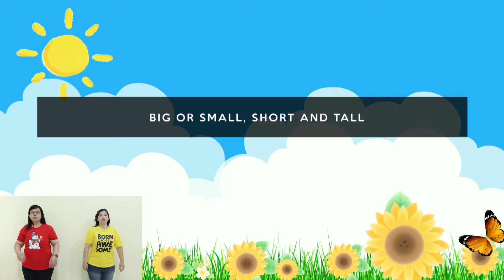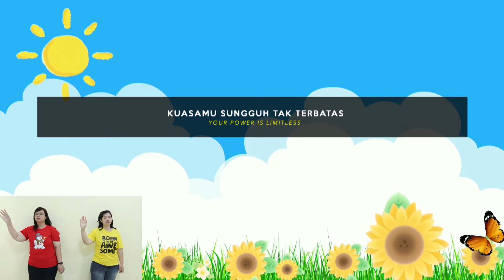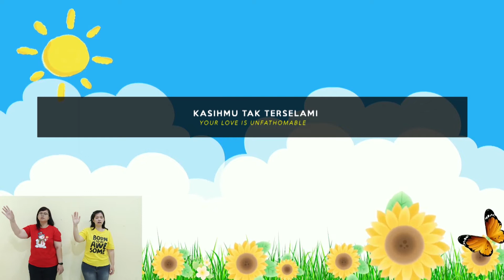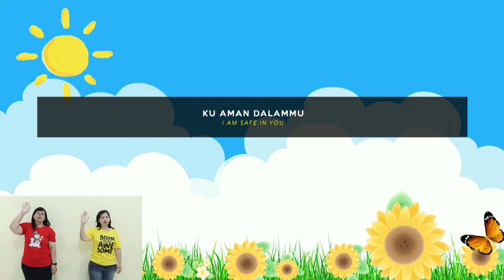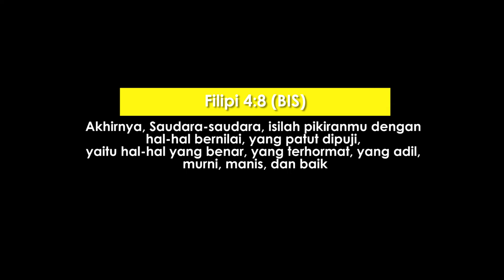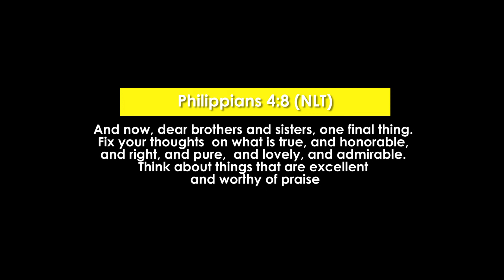THE BEATITTUDE - Joy Online Service 30 Januari 2022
Ibadah Anak-anak usia 0 sampai 11 tahun atau baby sampai kelas 6 SD.

Kami juga memiliki komunitas online yang berjalan setiap hari minggu. Untuk informasi yang lebih detail atau lebih jelas bagaimana cara supaya anak-anak anda tetap terhubung dan bertumbuh secara rohani selama masa pandemi covid19 ini bisa menghubungi kami melaui Media Sosial Instagram.

JOY DPU : @joykidsministry
JOY DKT : @joykidsministrydkt
JOY Palangkaraya : @joykidsministrypky
JOY Jakarta : @joykidsministryjkt

JOY 2022 — I Am Awesome
Mengajak anak-anak untuk tahu bahwa mereka adalah ciptaan Tuhan yang luar biasa.. dan bagaimana caranya untuk menjadi anak-anak yang luar biasa!!

Story Time :

Week – 5​  THE BEATITUDES
Tujuan ​: Anak-anak belajar tentang Ucapan Bahagia dan mau berusaha untuk merubah kebiasaan – kebiasaan jelek yang mereka lakukan.
Super Kebenaran​ : I WILL TRY TO CHANGE MY BAD ATTITUDE.
Ayat Hafalan​ : Filipi 4:8(BIS)
​Phillippians 4:8(NLT)
And now, dear brothers and sisters, one final thing, fix your thoughts on what is true, and honorable, and right, and pure, and lovely, and admirable. Think about things that excellent and worthy of praise.
Ayat Penuntun​ : Matius 5: 1-12 (Matthew 5:1-12)